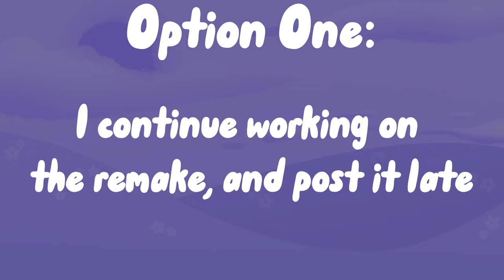About the flamingo video..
Hey everyone!
Again, I am SO sorry about how late this video was.
I tried to keep working, even after I’d burned myself out, and lost motivation to do anything.

If you’d like to give me suggestions for what to do, comment them below!

To help me choose what to do, please vote below! Two comments will be posted by me, one for each option. After some time, I’ll pin the comment with the most interaction (likes, comments).

Either way, the remake will eventually be done, and I’ll end up continuing to post other content.

PLEASE NOTE:
Do NOT trace, heavily reference, or use my art without permission. If given permission, you MUST credit me every time it’s used [Ex: Thumbnails- credit needs to be in the description every time you use it, Videos- Same as thumbnails, Pfps- Credit me in your about/any area where you can type out profile information. In general, if asked, credit me. This art takes hours to make]
You also CANNOT use my work for profit. That means no merch designs, unless DIRECTLY told so.

Tracing or using my work without permission is not only stealing and illegal, but also hurtful.

I hate having to say this, but I found out someone traced my work recently.

I put hours of work into all my art. Seeing this type of behavior is discouraging, and makes me want to stop posting, to avoid it.

In short, be a nice person and don’t steal or trace my art.

You CAN:
Use my art as a reference for poses or inspiration
Draw the same poses, just not traced
Use the same ideas